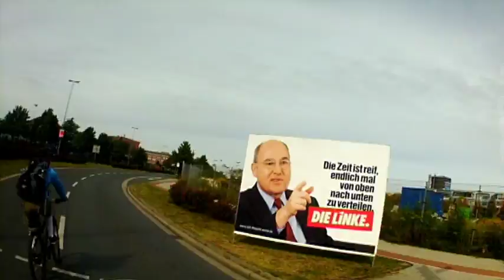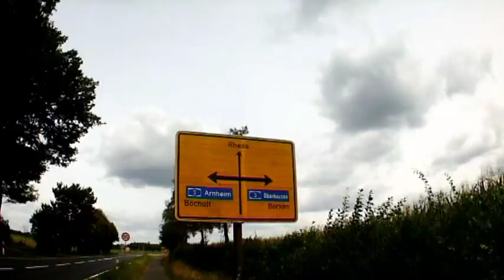kickdown #010 // rhede - wsv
kickdown informiert.
vfl rhede - wuppertaler sv 2-3
1.9.2013